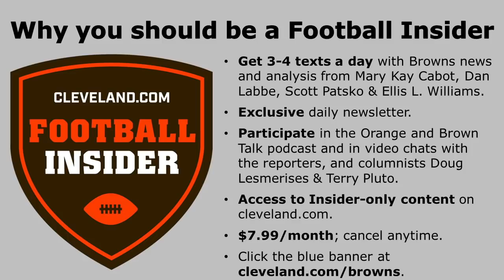How big of a game is Browns at Titans?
Cleveland.com’s Browns beat writers Mary Kay Cabot, Dan Labbe and Scott Patsko share their thoughts on how significant Sunday’s game against the Tennessee Titans in Nashville is. Wednesday, Dec. 2, 2020